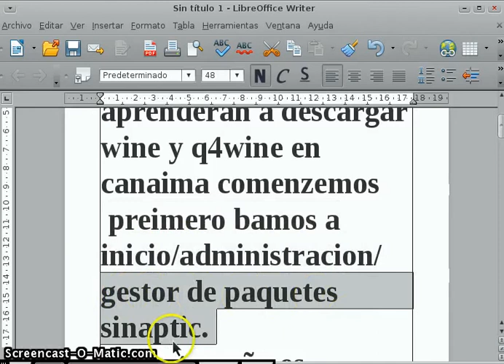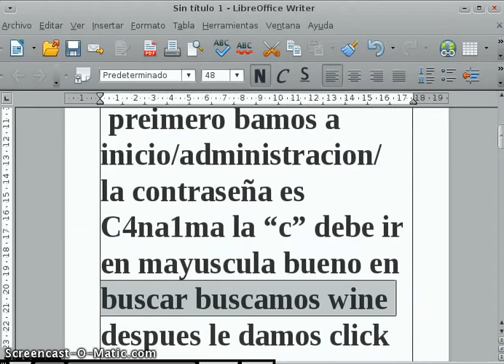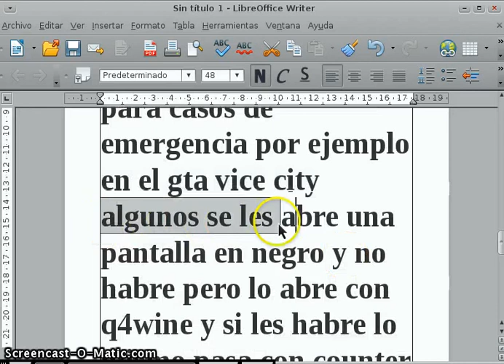Como descargar wine y q4wine en canaima